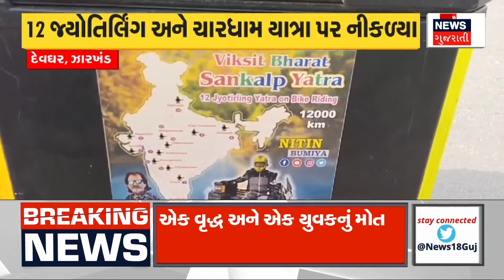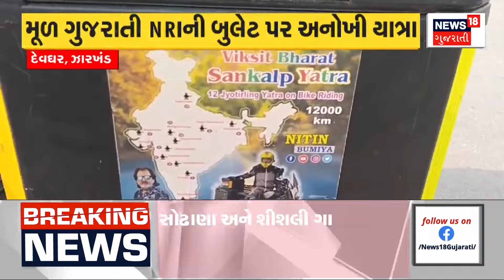Gujarat Rain Forecast: 18 જિલ્લામાં વરસાદની હવામાનની આગાહી | Weather Update | Gujarati News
According to the forecast of the Meteorological Department, unseasonal rain fell in various districts of Gujarat today.

હવામાન વિભાગની આગાહી મુજબ આજે ગુજરાતના વિવિધ જિલ્લાઓમાં કમોસમી વરસાદ પડ્યો હતો.